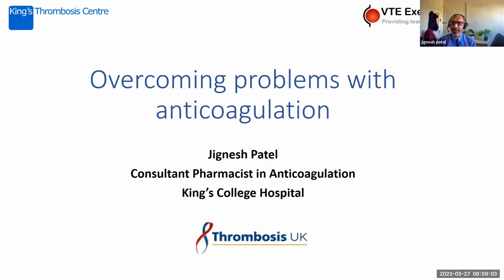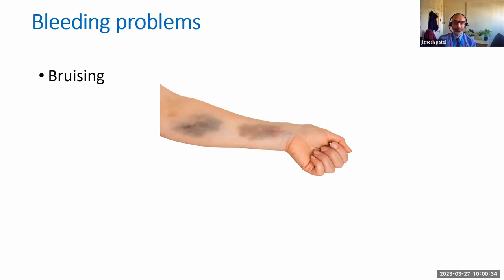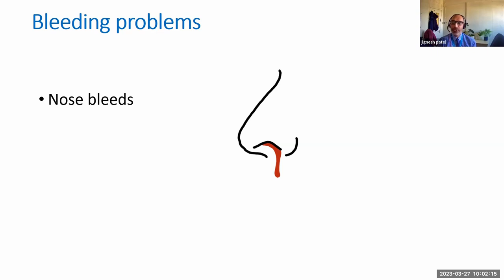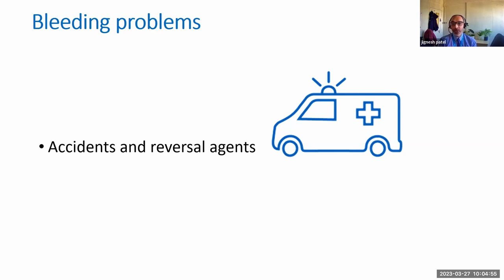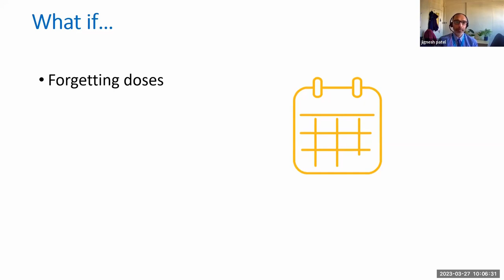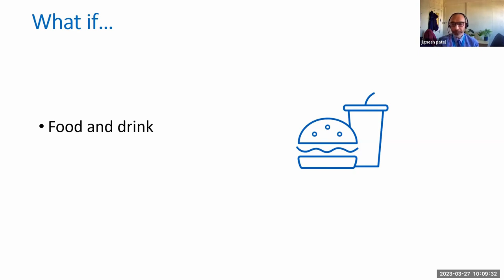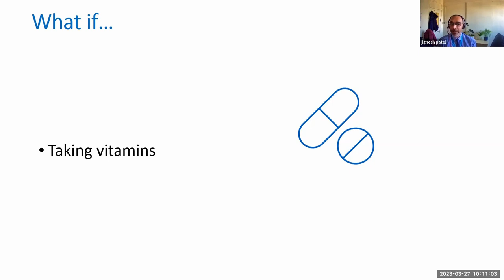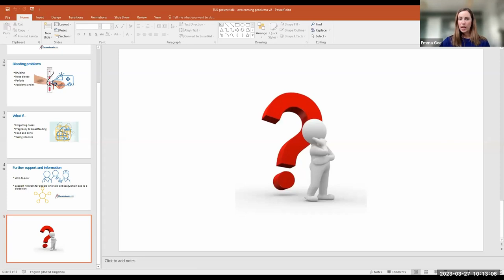Overcoming problems with anticoagulation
Consultant Pharmacist, Dr Jignesh Patel, from King's College Hospital, London, joins Thrombosis UK for NTW'23 to discuss challenges and worries when overcoming problems with anticoagulation.
00:00 Introduction
00:38 Anticoagulation and bruising
02:05 Anticoagulation and nose bleeds
03:55 Anticoagulation and heavy menstruation (periods)
05:37 Accidents and reversal agents when you are taking an anticoagulant
06:32 Forgetting your dose
08:00 Pregnancy and anticoagulation
09:20 Food and drink considerations when taking anticoagulation
11:37 Taking vitamins and herbal supplements when prescribed an anticoagulant
12:45 Who can you talk to if you have questions?
14:00 Frequently asked questions and panel discussion

Jig is joined by Prof Roopen Arya and Nurse Consultant, Emma Gee, to consider many frequently asked questions on this topic.